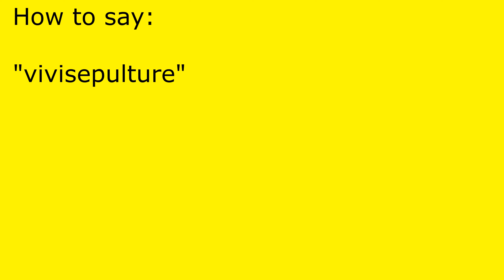How to pronounce vivisepulture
vivisepulture pronunciation.